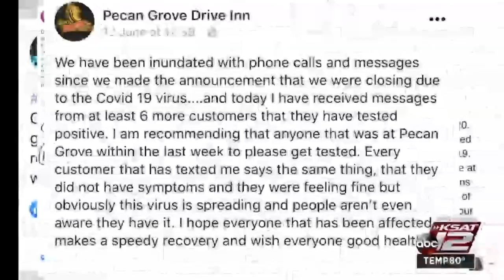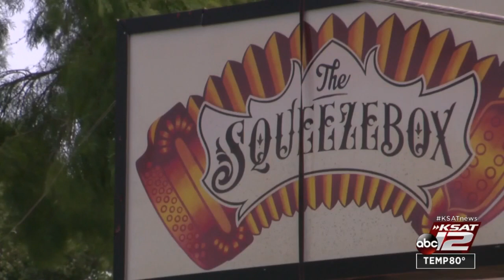Some San Antonio bar owners decide to shut down amid second wave of COVID-19 infections